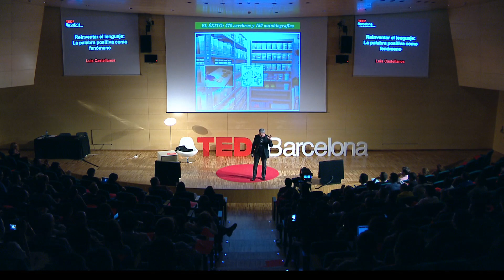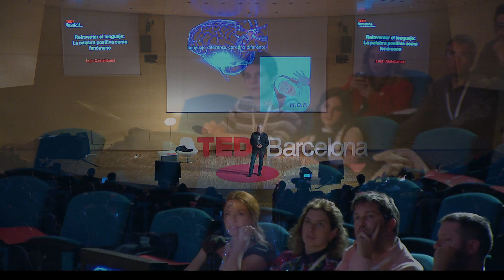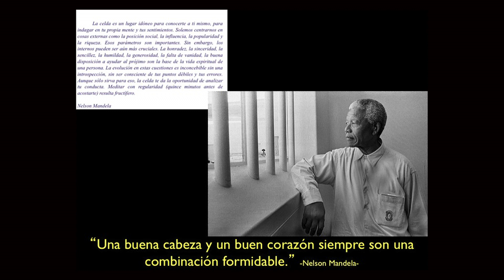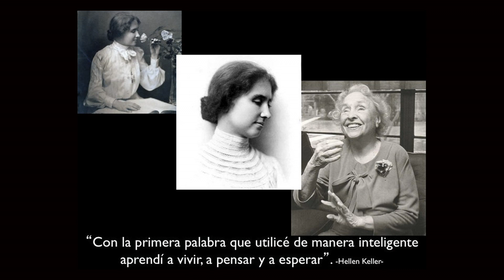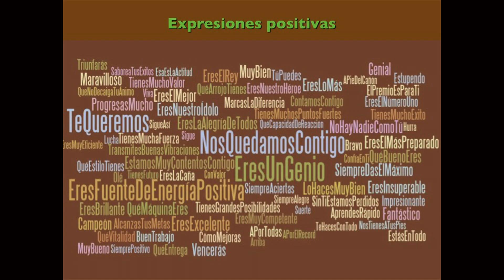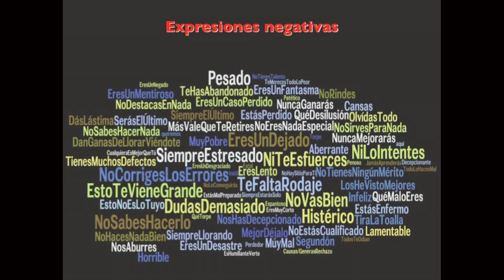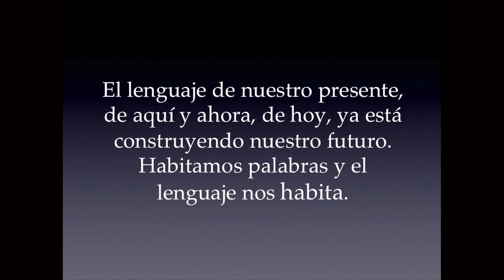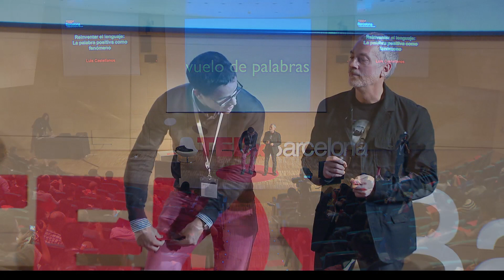Reinventar el lenguaje - la palabra positiva como fenómeno: Luis Castellanos at TEDxBarcelona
Luis Castellanos (PhD in Philosophy) investigates and discovers language and development of a theory about language beginning with neuroscience and ending with ethics.
Investigates the positive linguistic expressions and their impact in the evolution of language. Expert in the efficiency of creative processes, studies the emotional dimension of words and their influence in decision making. Works in the area of predictive analysis of the human behavior.
In his talk Luis presents a scientific analysis which lead to the conclusión that using positive wording enhances life expectancy. In contrast, using negative words, reduces it. It is even possible to see the results positive words have on the brain using brain scanners. His talk is the scientific proof that we all should think and to talk more positive!
The talk has been recorded at TEDxBarcelona on the 17th of May 2013.